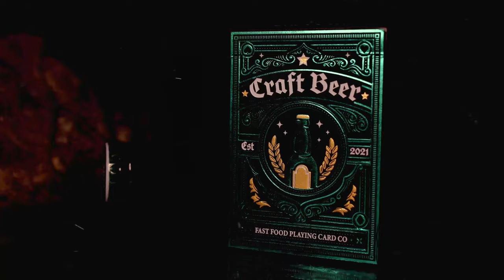Burger Beer Playing Cards by Fast Food Playing Card Company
Here at Fast Food Playing Cards, Magic's in the Ingredients™? and this brand new 2 deck combo is made with the stuff of legends. Show up in any room with Burgers and Beers and you're the legend. These classic comfort foods are practically a national pastime, and now that they're coming in the form of 2 shiny new sets of playing cards, there's no doubt they'll keep you and your friends entertained all night (and with no need to sweat the calories.)
2 new deck combos - BURGER & CRAFT BEER
Highly limited quantity of 1800 decks each
Each with corresponding foiled number seals
Three hot foils on BOTH tuck case. Embossed and made with premium matte finish paper.
Rich, fun, and detailed designs through out the deck
Fully custom court cards representing fast food culture
Printed by Taiwan Playing Card Company with their legendary LUXURY FINISH